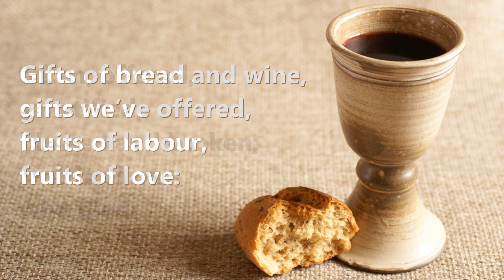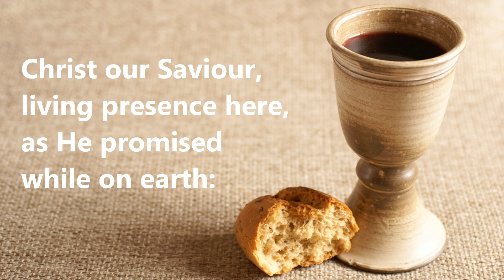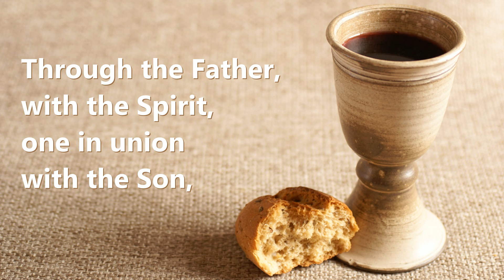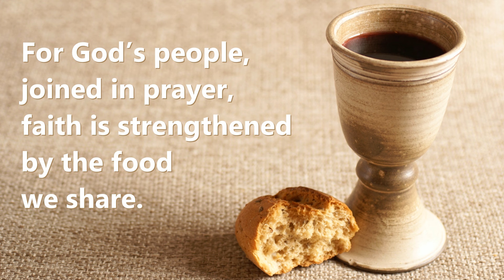Gifts of Bread and Wine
The popular Offertory song 'Gifts of Bread and Wine' written and composed by English teacher Christine McCann.

Lyrics:
Gifts of bread and wine, gifts we’ve offered,
fruits of labour, fruits of love:
taken, offered, sanctified,
blessed and broken; words of one who died:
‘Take my body, take my saving blood.’
Gifts of bread and wine: Christ our Lord.

Christ our Saviour, living presence here,
as He promised while on earth:
’I am with you for all time,
I am with you in this bread and wine.’

Through the Father, with the Spirit,
one in union with the Son,
for God’s people, joined in prayer,
faith is strengthened by the food we share.